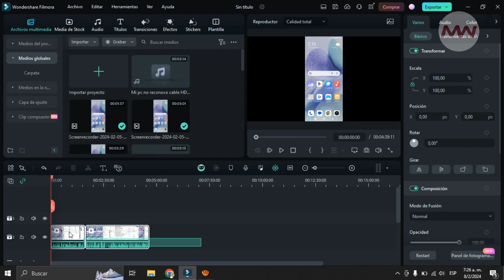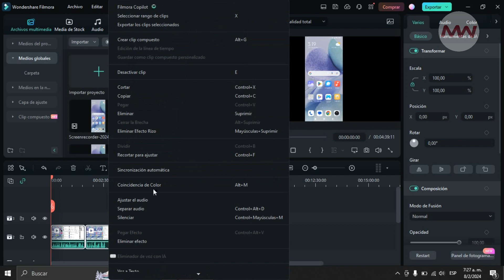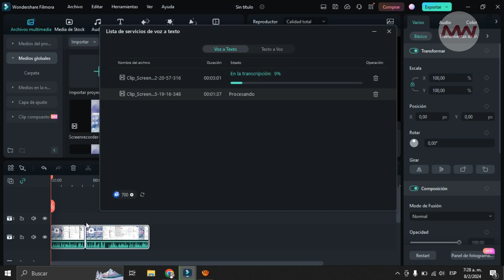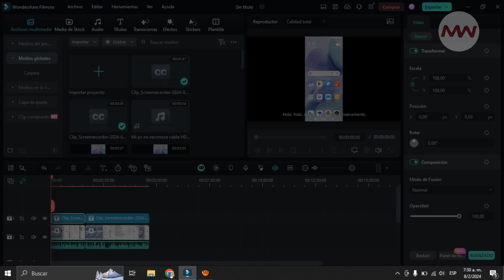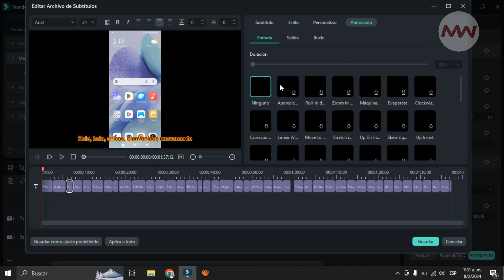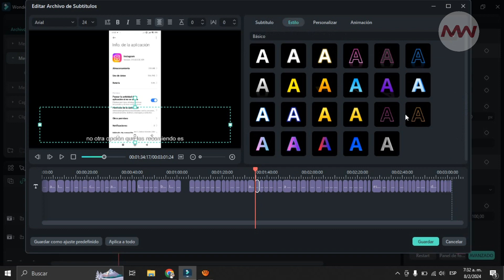Añade Subtítulos Automáticos en FILMORA 👀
¿Quieres llevar tus videos al siguiente nivel con subtítulos impactantes pero no sabes por dónde empezar? ¡No te preocupes! En este video, te guiaré a través del proceso de añadir subtítulos automáticos en Filmora, dándole a tus creaciones ese toque profesional y accesible que cautivará a tu audiencia.

🔍 Lo que aprenderás:

Activación de subtítulos automáticos: Descubre cómo habilitar la función de subtítulos automáticos en Filmora en pocos clics.
Personalización y estilo: Aprende a darle a tus subtítulos un aspecto atractivo y a ajustar su estilo para que se integren perfectamente en tus videos.
Sincronización perfecta: Consejos y trucos para garantizar que tus subtítulos estén perfectamente sincronizados con el contenido de tu video.
🎨 Subtítulos que Impactan:
No subestimes el poder de los subtítulos. Con este tutorial, no solo estarás informando a tu audiencia, ¡estarás cautivándola con un toque visual y profesional!

💬 Comparte tus Creaciones:
¿Ya experimentaste con subtítulos automáticos? Comparte tus creaciones y trucos en los comentarios para inspirar a la comunidad a llevar sus videos al siguiente nivel.

¡Haz clic en reproducir y añade ese toque de magia a tus videos con subtítulos automáticos en Filmora!